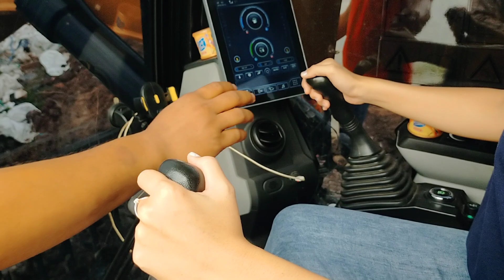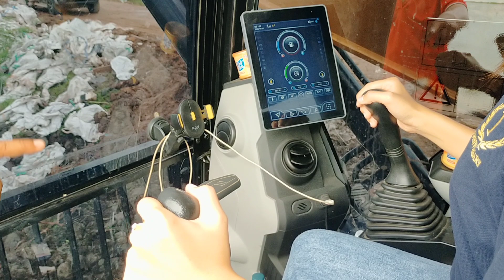ไม่ใช่แค่ขาย!! เซลล์แอมมี่สาวสวยคนโสดโชว์ขับรถขุดSANY ที่บริเวณจุดปฏิบัติการอ่างแตก